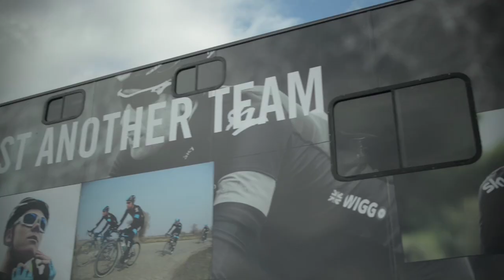Common Cycling Mistakes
Shane Sutton, Performance Advisor for Team Sky gives his view on common mistakes made by cyclists.